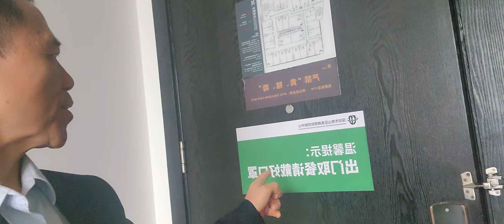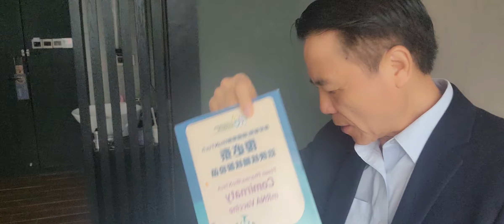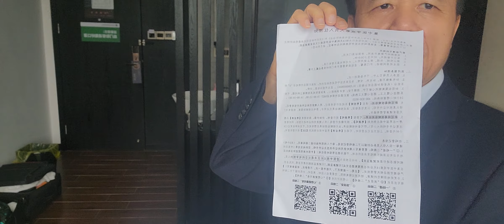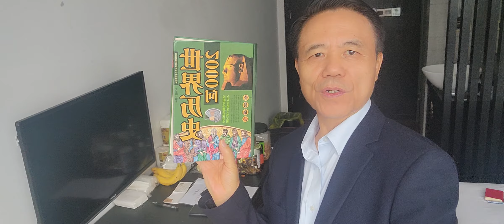《第159期》桂强芳走遍全球。揭秘鲜为人知21天防疫隔离生活。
去年8月我从香港回深圳，只隔离14天，其中三天在酒店，12天居家。而这一次从香港再回深圳，总的隔离天数为21天，酒店要隔7天居家隔离14天。我已经分别打了中国科兴和美国复比泰疫苗加強针，但这并不能豁免。疫情是被控制了，还在继续蔓延。